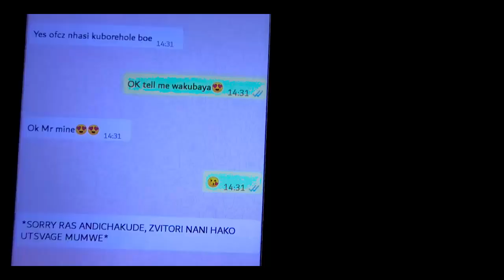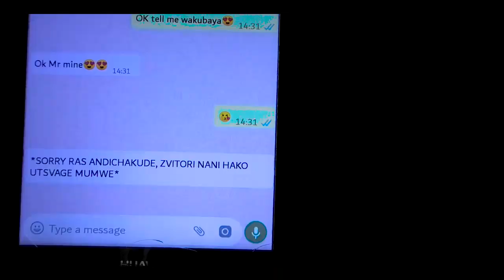Ras Knox HD Video song title ,, Tsamba mufoni 🔥🔥🔥🔥🔥